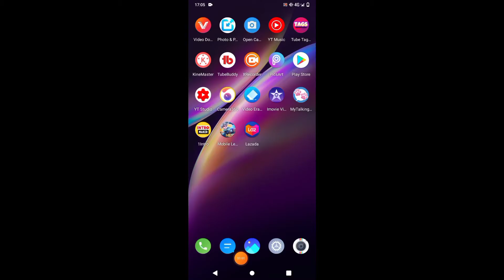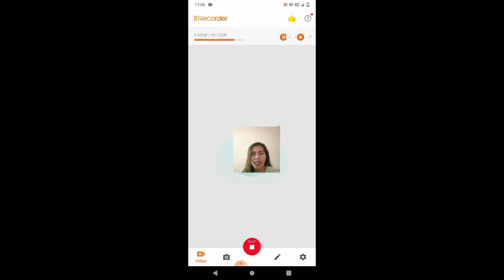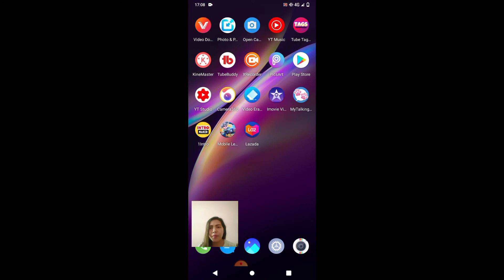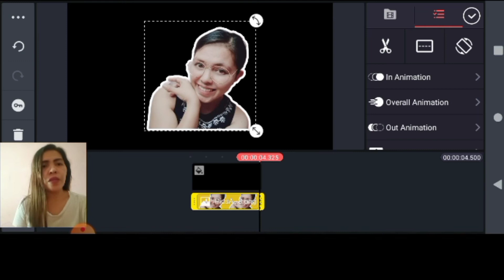PAANO MAG SCREEN RECORDING(SCREEN RECORDING TUTORIAL)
Sa video na matutunan ninyo kung paano mag screen recording,napakadali lang gawin.